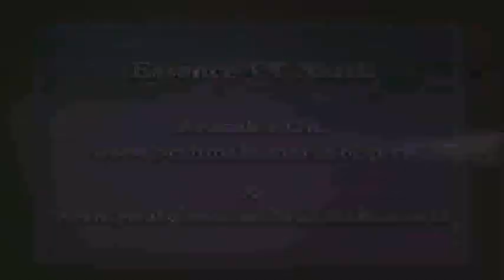Essence Of Murli 22-11-2015